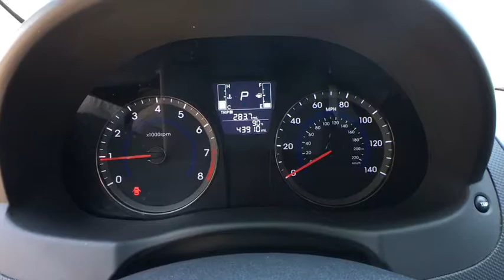2016 Hyundai Accent Reno, Carson City, Lake Tahoe, Northern Nevada, Roseville, NV U105693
Century White Used 2016 Hyundai Accent available in Reno, Nevada at Reno GM. Servicing the Carson City, Lake Tahoe, Northern Nevada, Roseville, NV area.

Reno GM
900 Kietzke Ln

Clean CARFAX. Certified. White 2016 Hyundai Accent SE FWD 6-Speed Automatic with Shiftronic 1.6L I4 DGI DOHC 16V Accent SE, 4D Sedan, 1.6L I4 DGI DOHC 16V, 6-Speed Automatic with Shiftronic, FWD, White.37/26 Highway/City MPGCertification Program Details: Every Q-Certified vehicle has gone through a comprehensive vehicle evaluation. Receive Nationwide coverage for 2-years or up to 100,000 miles on the odometer. Ask one of our qualified sales team members today for more info. Awards:* JD Power Initial Quality Study (IQS) * 2016 KBB.com 5-Year Cost to Own AwardsFor more information please call ( 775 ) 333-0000.Reviews:* Strong acceleration; comfortable and quiet ride; spacious cabin has an upscale ambience; long warranty. Source: Edmunds